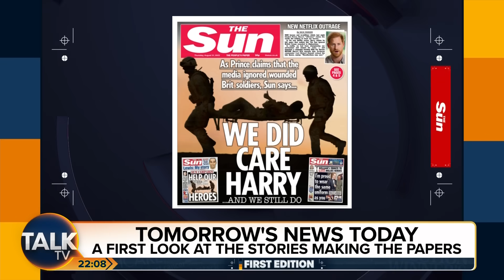"Feels Like A Cheap Potshot" Is Prince Harry's Latest Claim Fact Or Fiction?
Prince Harry has once again taken aim at the media, claiming that he started advocating for the military because injured British troops were not receiving enough press attention.

The Duke of Sussex made these statements in a recent Netflix documentary about the Invictus Games, a charity he founded for injured veterans.

However, his comments have drawn criticism, with many arguing that the media has indeed covered the stories and heroism of wounded troops extensively.

"It does feel like a cheap pot shot at the media presumably to get more column inches ."

Journalist Kate Mansey responds to Prince Harry's claims that the media 'did not cover' British soldiers being wounded in Afghanistan.